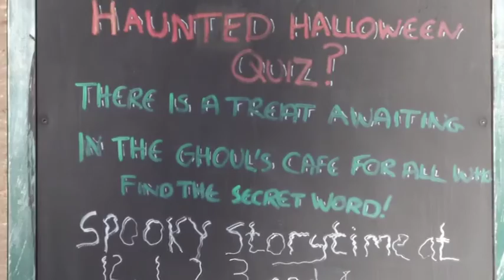Halloween Fun at Monkey Forest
Megan Mackay has this report